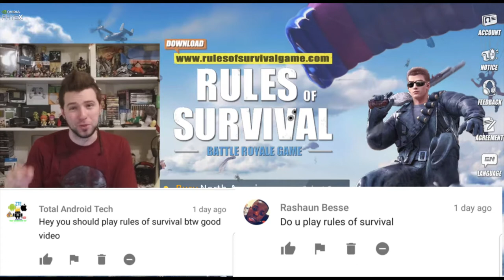Rules of Survival LS#47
A true Battle Royal,  a fight for life or a fight to the death?  Get off the plane and on to the island, grab some gear and find the high ground!  In my opinion the number one Battle Royale PUBG clone on Android! Rules of Survival! Can you fallow the rules?